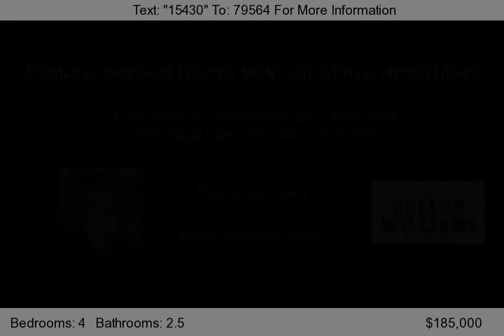7047 Sage Lane, Knoxville, TN 37931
Picture perfect home with all of the amenities today's buyer expects. A southern covered porch welcomes you home. Contemporary styling and warm colors throughout. Main level features living room with hardwood floors, large formal dining room, kitchen with island that opens up into family room with fireplace. Upstairs has beautiful master suite with cathedral ceilings, large walk-in closet, a great...